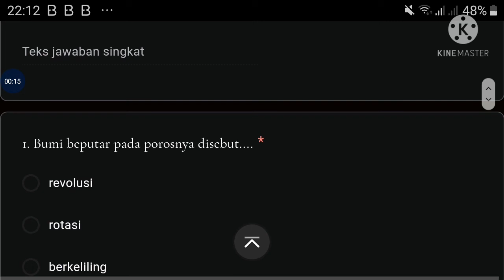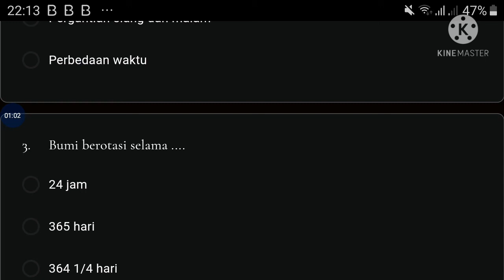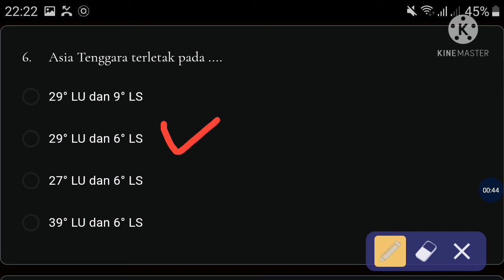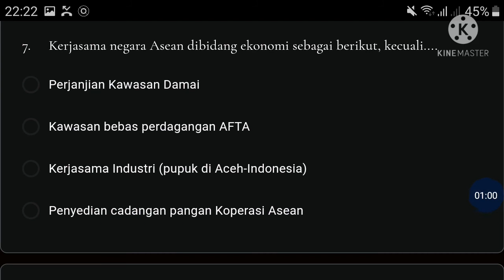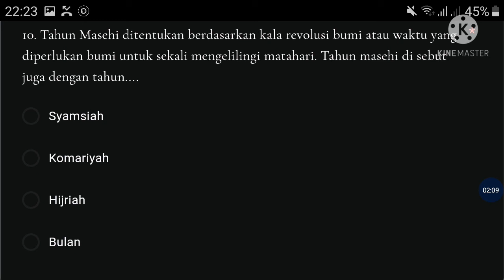Pembahasan Soal Ulangan Kelas 6 Tema 8 Bumiku